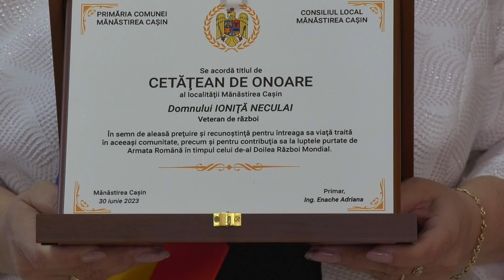ZIUA COMUNEI M. CAȘIN - 30.06.2023